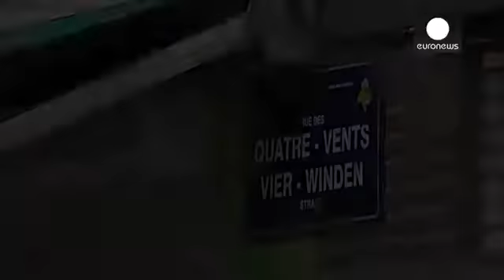A Molenbeek, ras le bol et surprise des habitants